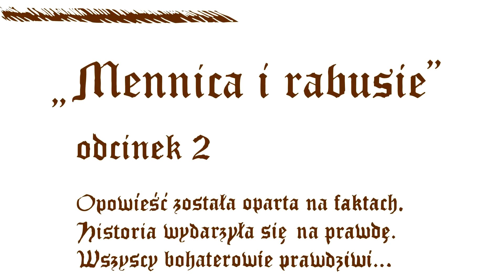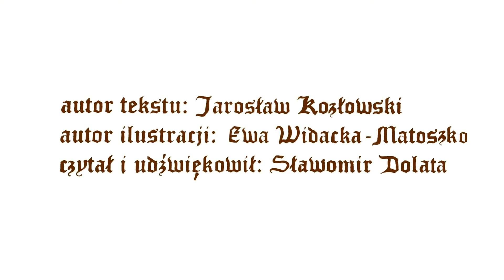Słuchowisko "Mennica i rabusie" odcinek 2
Przed Wami drugi odcinek premierowy naszego słuchowiska "Mennica i rabusie". Opowieść oparta została na faktach. Historia wydarzyła się naprawdę. Wszyscy bohaterowie są prawdziwi…
[...Później mówiono, że ludzie Ci nadeszli od zachodu od bramy Poznańskiej... Wcześniej rytmiczne skrzypienie kół wozu zaanonsowało ich przybycie na przedmieście Chwytowo. Działo się to w lipcową sobotę roku Pańskiego 1623, około godziny 4 po południu...]